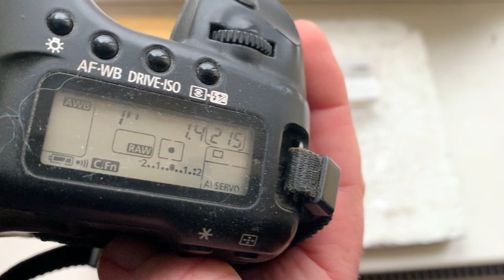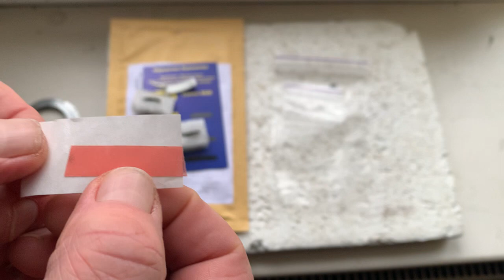Canon Dandelion chip. (For Jevgeni M.)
Canon Dandelion chip.
For:
Rolleiflex  80mm f2.8
For direct purchase write to me:
Andrii Kurianov
Ukraine